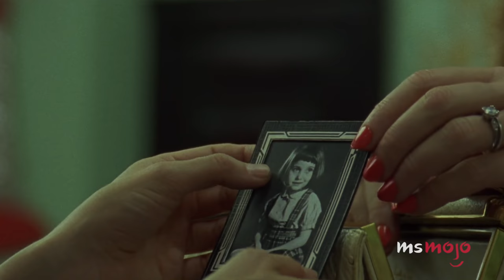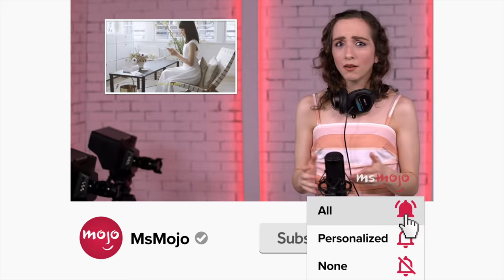Top 20 Love At First Sight Scenes in Movies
You'll believe in love at first sight after these movies. For this list, we’ll be looking at moments on the big screen where one or more characters fall in love in a flash. Our countdown includes "The Godfather," "Carol," "West Side Story," and more! Which love at first sight scene did YOU fall in love with?